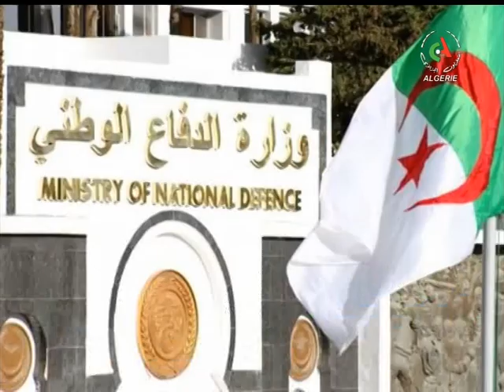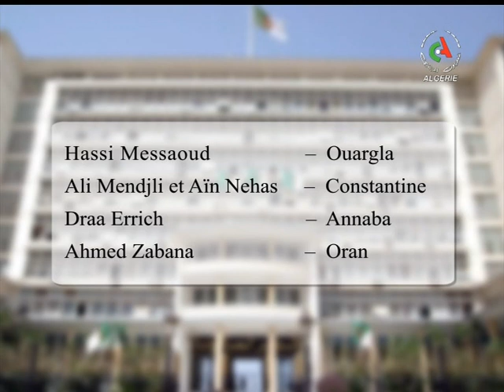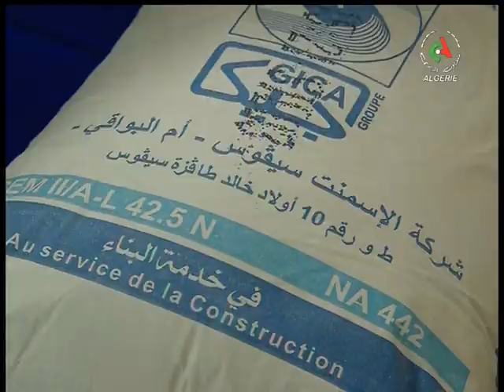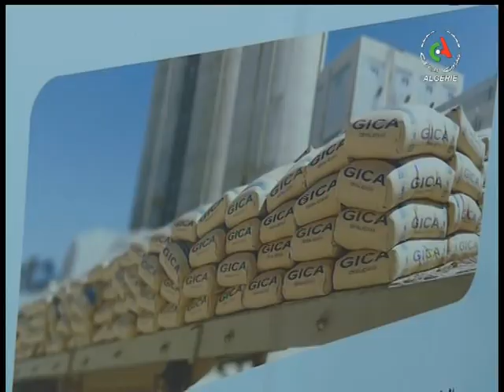JT 19H: 22-07-2019 Canal Algérie 🇩🇿